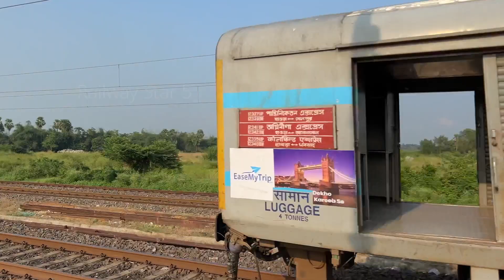Frequently Asked TRAIN Video [RS5] Ep-6 ⎮ VIVEK SF + PATNA JAN SHATABDI + AJMER SF + KUMBH Express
12340 Coalfield Express
12041 Howrah - New Jalpaiguri Shatabdi Express
11448 Shaktipunj Express
12369 Kumbh Express
12988 Ajmer - Sealdah SF Express
12023 Howrah - Patna Jan Shatabdi Express
22503 Kanniyakumari - Dibrugarh Vivek SF Express